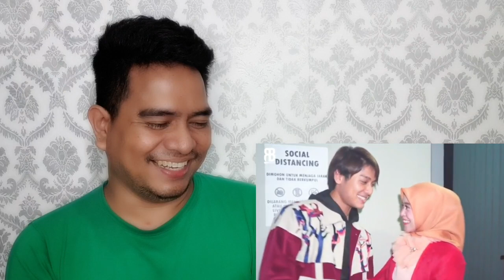[NONTON] LESTI & RIZKY BILLAR | PERTAMA KALI JATUH CINTA DENGAN MU... BIKIN BAPER